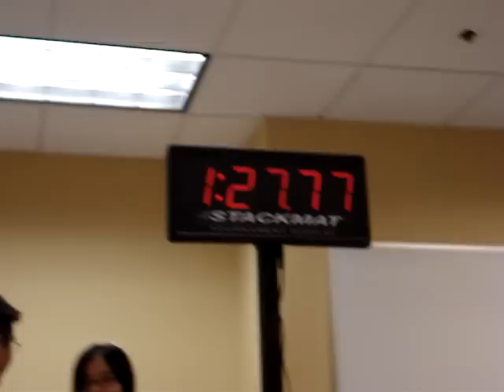Leyan Lo, Macky, Tyson Mao blindfold @ Caltech Fall 2007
Tyson Mao placed first at Caltech Fall 2007 with a time of 1:27.77

Leyan Lo placed second with a time of 1:52.61

parts of Shelley Chang's and Macky's solves are in there who placed 3rd and 4th, respectively.